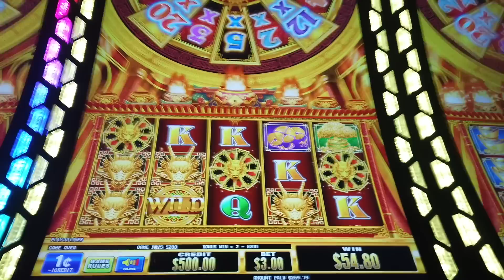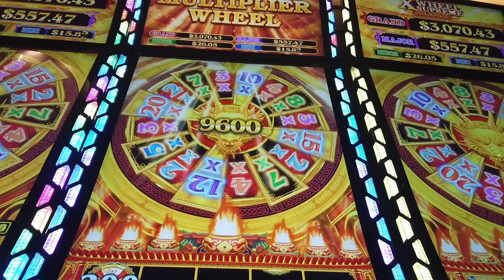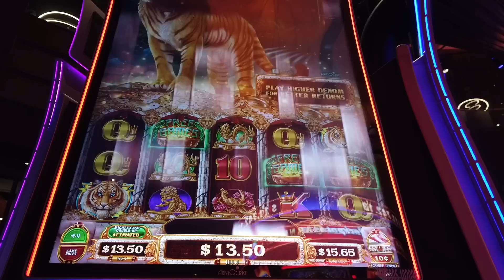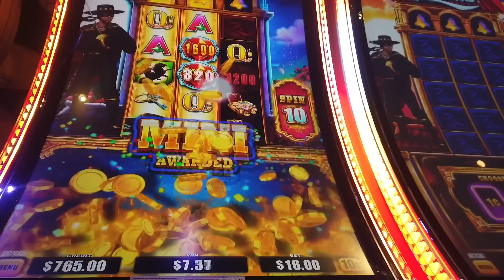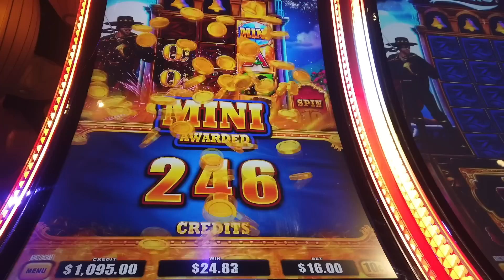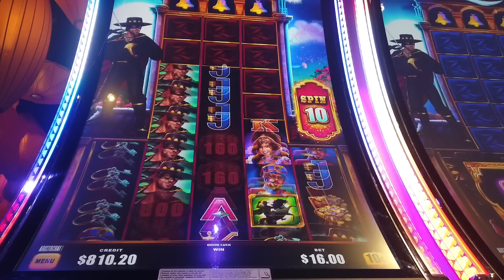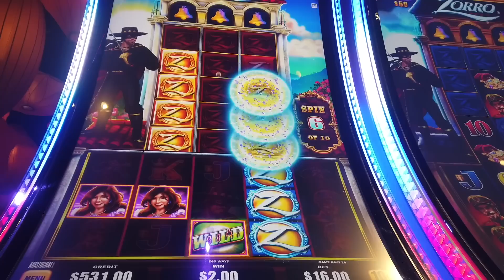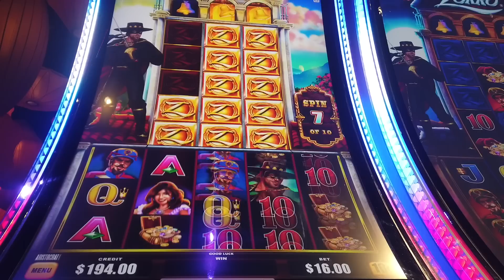BRAND NEW SLOT! X WHEEL SUPREME DRAGON! Max Bets